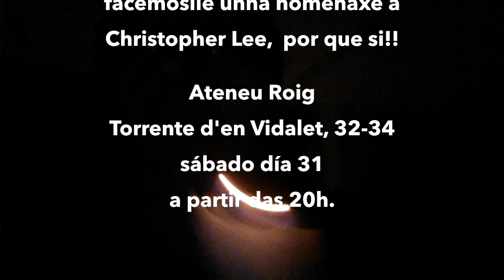Preparando o SAMAIN!!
Día 31 de outubro 2015
Hora: 20:00
Lugar: Ateneu Roig / Torrent d'en Vidalet 32-34
Homenaxe a Christopher Lee.